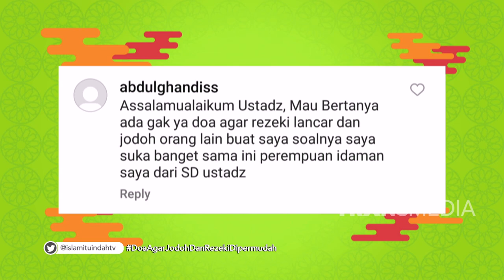Doa Agar Jodoh Dan Rezeki Dipermudah | ISLAM ITU INDAH (28/11/23) P1